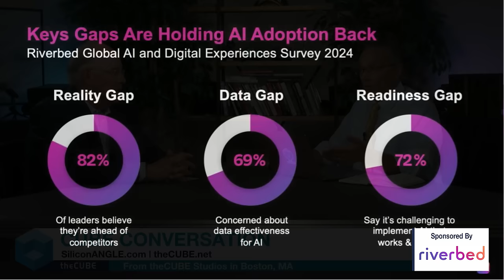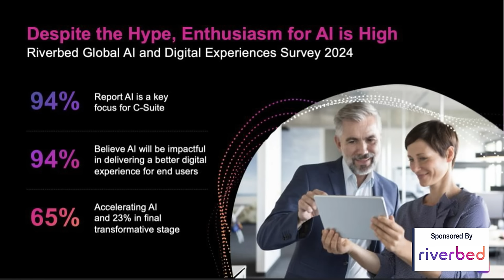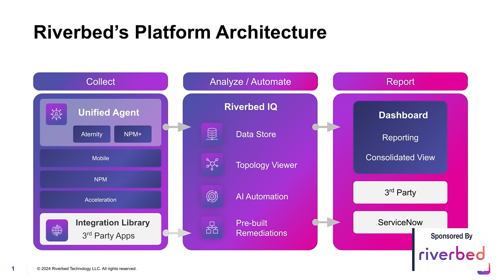Dave Donatelli, Riverbed | CUBE Conversation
In a CUBE Conversation, theCUBE Research Executive Analyst John Furrier talks with Riverbed Technology CEO Dave Donatelli, as they discuss the company’s evolution from WAN optimization to leveraging AI for network performance. A global survey of 1,200 IT decision-makers revealed challenges in AI adoption, including scalability and data issues, with only 37% of firms feeling ready for AI implementation.

Riverbed’s AI solutions focus on practical, measurable results, such as automating operational tasks, as demonstrated by a regional bank resolving 13,000 incidents through automation. Donatelli highlights the company's emphasis on delivering ROI-driven, AI-powered innovations.